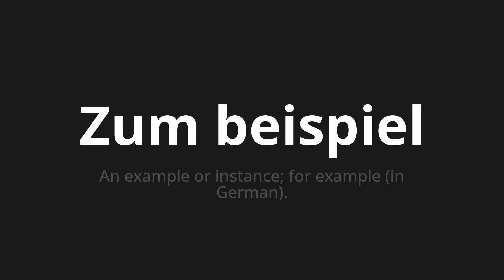How to pronounce Zum beispiel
Master the Pronunciation of 'Zum beispiel which means, for example' - which means : At example or instance;for example (in German). 📝 with @PronunciationGerman 🎓🗣️ - [Your Guide to German]

Learn to pronounce 'Zum beispiel' perfectly in German with our easy and engaging tutorial by @PronunciationGerman! 📖📽️ In this comprehensive video, we provide you with native speaker examples 🗣️👂 and phonetic breakdowns 🎵 to ensure you get the pronunciation just right.

How to say For example in German